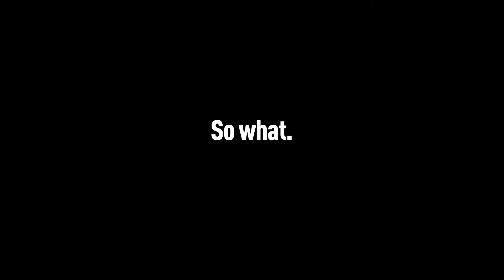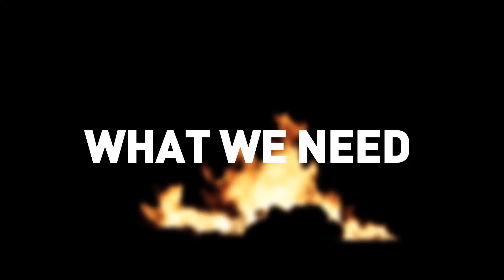"Super" Campaign Video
The video played on the Indiegogo campaign for our upcoming short film "Super."